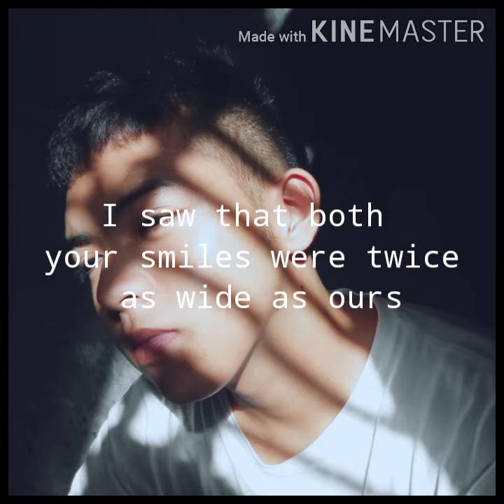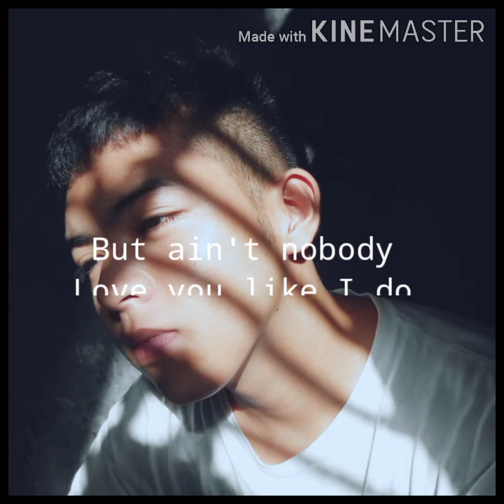Happier by Ed Sheeran Cover (Cut); Rainiel Angelo Pugoy